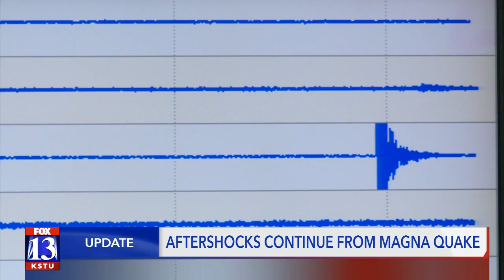Magna Earthquake Aftershock Anxiety